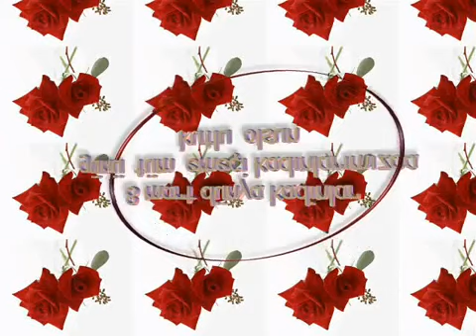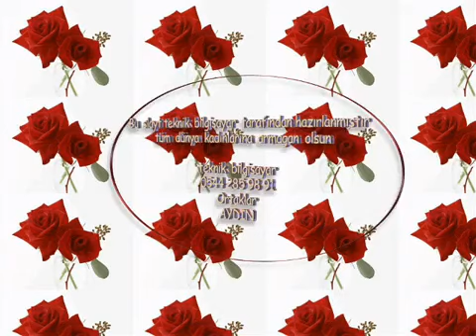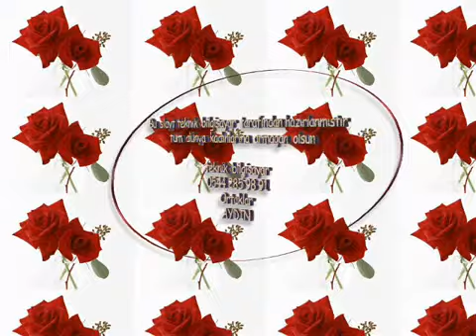8.mart,dünya,kadınlar,günü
Kadına şiddet HAYIR
8 Mart Dünya
Kadınlar Gününüz Kutlu Olsun...
m-T-y
├┴►Daha Fazlası İçin Sayfalarımıza Bekleriz Yoldaşlar